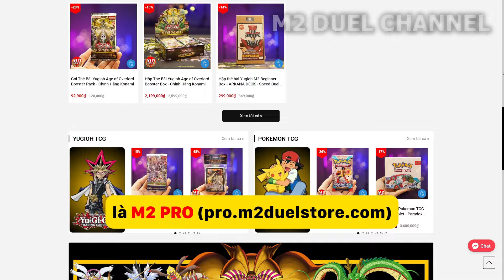Nhóm bạn Yuya hội ngộ người quen cũ của khán giả - Tóm tắt Yugioh Arc-V Season 1 - Phần 20 | M2DA